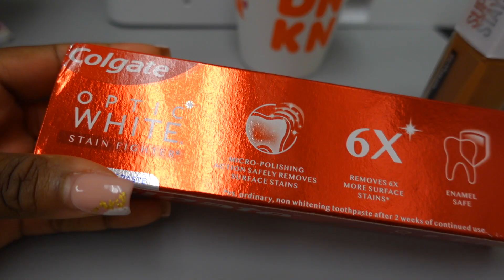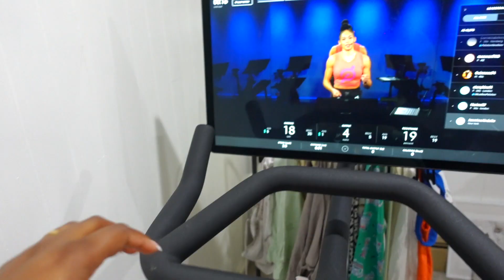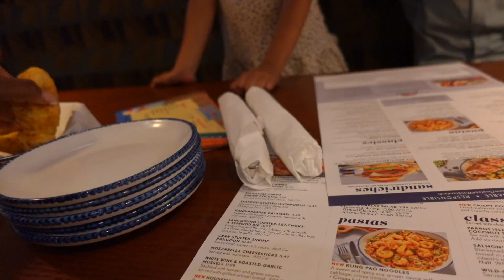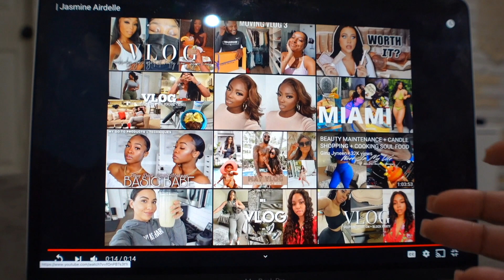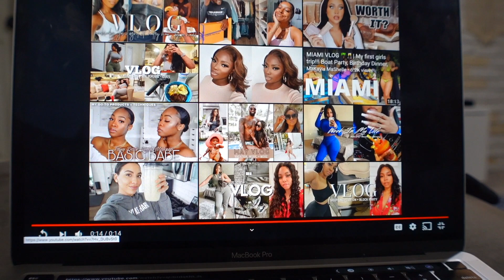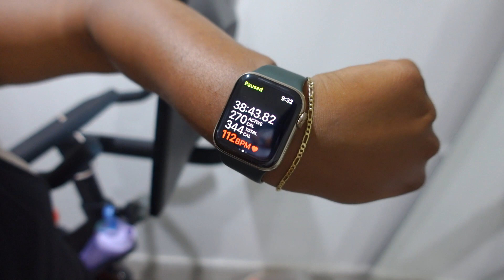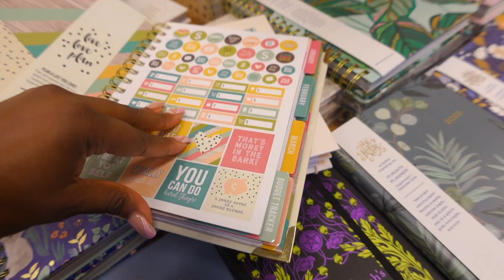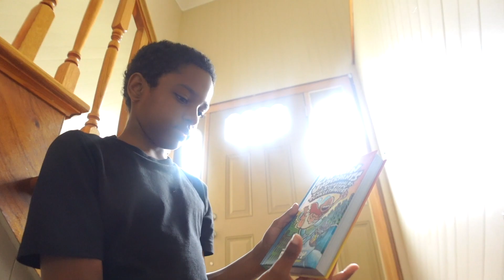WEEKLY VLOG | ULTA HAUL, LUXURY UNBOXING, PELOTON, JEWELRY Collection & More!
WEEKLY VLOG |  ULTA HAUL, LUXURY UNBOXING, PELOTON WORKOUTS, JEWELRY & MORE
Hi Girl! In this weeks weekly vlog week in my life I did a trader joes haul, starbucks coffee runs and more! I also showed some influencer behind the scenes in the week in my life vlog.
Hope you enjoyed my weekly vlog

All products shown linked below!

♡ S H O W N ♡
Alani Nu Drink
Lanolips Balm
Tatcha Balm
Dior Earrings
Sunglasses
Sunscreen
Pore Mask
Foot Mask
MAC Mascara
Juvias Place Lipliner
Juvias Place Lipgloss
NYX Lipgloss
Tray
Kids Face + Body Wash
Similar Jewelry Tray

⋆ Colourpop No Filter Foundation – 185
⋆ Cover FX Power Play Foundation - G100
⋆ Fenty Beauty Foundation – 420
⋆ MAC Foundation - NC50
⋆ Maybelline Foundation - 356 Warm Coconut
⋆ NARS Foundation – Macao
⋆ Too Faced Born This Way Foundation – Chai
⋆ Estee Lauder Double Wear Foundation - Amber Honey
⋆ Covergirl Matte Made Foundation - D50 + D15

Hi I’m Jasmine Airdelle, I’m so glad you found my channel! ♥ I am a beauty, fashion and lifestyle content creator. On My Channel you will find grwm videos, makeup looks, grocery hauls, what I ate today videos, try on hauls, self care, skincare, acne, vlogs, and your occasional home decor videos.

◌ If you're reading this, you're beautiful! ◌

†PHIL 4:6

weekly vlog,weekly vlog 2021,week in my life,week in my life vlog,a week in my life,woc vlogs,productive week in my life,week in my life vlog 2021,peloton bike,peloton bike plus,luxury unboxing haul 2021,luxury unboxing